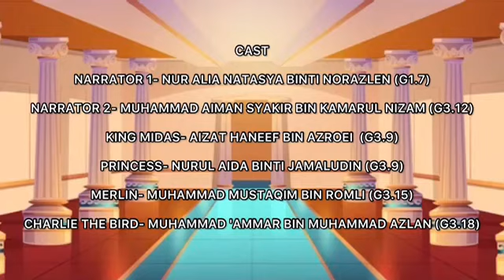King Midas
Readers’ Theatre Day 4:
Genre: Legend
Title: King Midas

“The only wealth in this world is children, more than all the money, power on earth — Mario Puzo” Does wealth bring happiness? Come and watch King Midas and his greed for gold.